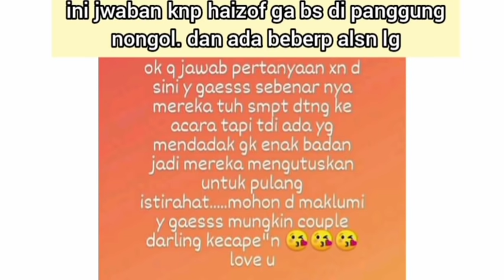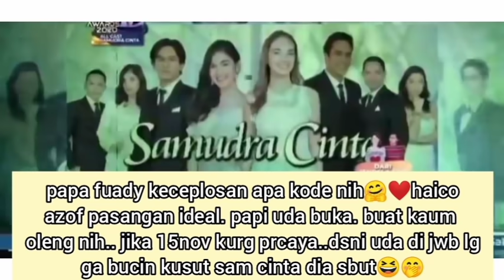KEMENANGAN RANGGA AZOF & HAICO SBG AKTOR DAN AKTRIS UTAMA PLING NGETOP 2020. 4 AWARDS SAMUDRA CINTA.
Moment Kemenangan Rangga Azof Haico Semalem😍❤️👍. Tayangan Ulangny biasa di siarkan Ulang Di TV buat yg ktiduran so tunggu aja. cuma gada Hauzof di panggung. Mreka Sakit. maaf tadi ada trouble sdikit problem. nih dah bisa.
Alhamdulillah Selamat Atas Kemenangan Kita Semua. patut di rayain🔥🔥😍🔥😍. Terima Kasih Berkat Semua Nya Yg tiada hentiny untuk Selalu Vote dan Nonton SC. yg slalu dukung tiap malam, detik, menit.Yg rela Begadang Buat Semuanya walau di samping Hal Lain Kalian Pny Kesibukan Masing2. Terima Kasih Buat Penonton dan Tim bar2, Haizofers, Azofers, Mak2, And All yg Bnyk Rejeki uda mau berbagi Untuk Vote Sms mendukung Azof Haico dan Samudra Cinta. Akhirnya Haico Dan Azof Rangga Menang Menjadi Artis dan Aktor Utama Paling Ngetop 2020. Samudra Cinta Menang Sebagai Sinetron Paling Ngetop 2020. Lagu Mba Melly Bintang Di Hati Menang Menjadi Soundtrack Paling Ngetop 2020. Berkat Keikhlasan, tawakal, rasa Syukur Yg banyak serta Doa yg selalu setiap Hari menjadikan Apa Yg di harapkan Semuany Menjadi Kenyataan.

Satu Lagi Tugas buat Kita Semua. Bnyak2 berdoa Untuk Haizof Agar Kelak ny Bsa Berjodoh Di Pelaminan jika Allah Berkehendak. Doakan Yg terbaik terutama untuk Hati Coco agar terketuk Menjadi Muallaf. Amin. Jika Memang Bukan JlnNya Doakan agar Kduany Mendapatkn Yg terbaik. Namun Insya Allah berdua Bsa Berjodoh Sinyal Hijau uda ada😇😇. Knp Azof Haico Ga Ke Panggung. Di jabarin Di sini Aja ya. Jadi Mereka itu uda Gladi Bersih di hari H sblm Acara. Bahkan Minggu Lalu Coco udh Nyobain baju utk di award Nanti. Dari Stylish dan Makeup Haico azof Bener2 di Kasih Yg Spesial. Ada Kejuta Juga dari Perform Mereka Seharusnya. Tapi Mau Bgaimana.. Allah Sdh Menakdirkn Seperti It. Mreka Slesai Syut jam 4 sore. Harusny mreka bsa ke panggung. Dari Jam kurg lebih habis magrib Azof Ngabarin Asisten Nya Klo Gbs Hadir. Nah Tpi Akhirny Dteng Wlau Telat. Kemudian Smpet Di makeup Juga. Tapi Pada Saat itu Haico kena musibah. Kaki dia Keseleo. bersamaan dgn yg trjadi Nak Azof Juga Kurg Enk Badan. Akhirnya Sepakat Mreka Tidak Hadir Ke panggung. Semua yg di rencakan trmsuk sdh Ada Jdwal Manggung ny Haizof di Panggung, di tambah Haizof bareng Cut Syifa akan bcain nominasi..gagal Semua. Skrg Klo orngny sakit dua2 mau di paksakan kan ga enk juga di lihatny. Nanti ada Yg nahan Sakit. Jadi Begitu. Doakan Aja agar Cpet Pulih. jd ada yg kcapean dan ada yg kakiny dalam pemulihan sembuh. Namun Di hari Jumat Berkah Semua terbayar. Mereka Menang Sbg Aktris dan Aktor Utama. pokokny dkung trus SC agar panjang episode.💪💪😍😍.